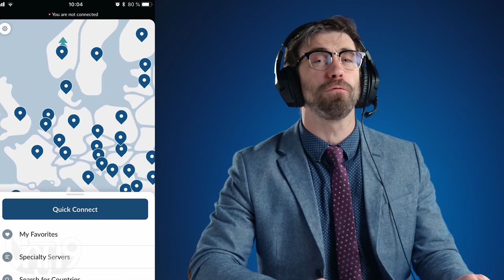$1000 if You Can Break This Toy in 1 Minute • Break It To Make It #5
Take advantage of NordVPN’s Christmas deal! Every purchase of a 2-year plan will get you 4 additional months free. and use our coupon "ball" at checkout.

Let's see if our team can break into this high-tech, retro-cool speaker with a very low-tech notebook!

00:00 - Intro
00:33 - Mova Globe
02:19 - Plush Cheesy Puff
04:25 - Retro Pixel Art Speaker
05:58 - Gear Ball
08:19 - Jumbo Bug Sky Ball